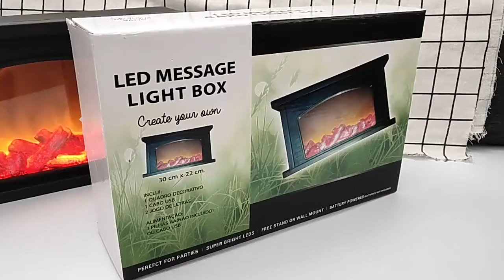불타는무드등 모닥불 벽난로 LED 조명 무드등 실내불멍 차박 감성캠핑